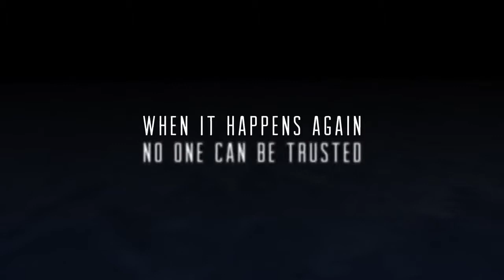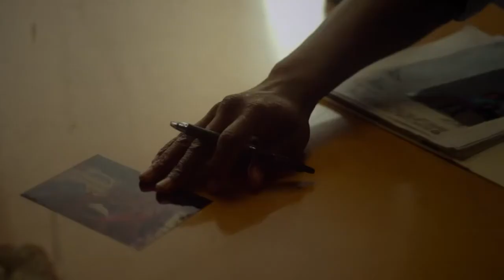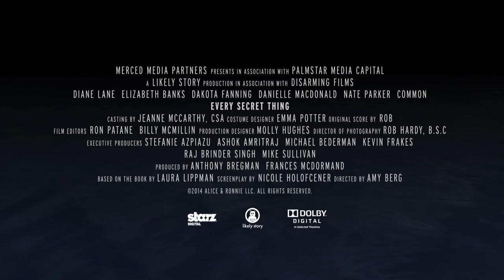Every Secret Thing - Official Trailer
A detective looks to unravel a mystery surrounding missing children and the prime suspects: two young women who, seven years ago, were put away for an infant's death.

Director: Amy Berg
Writers: Nicole Holofcener (screenplay), Laura Lippman (novel)
Stars: Diane Lane, Elizabeth Banks, Dakota Fanning, Danielle Macdonald, Nate Parker, Common